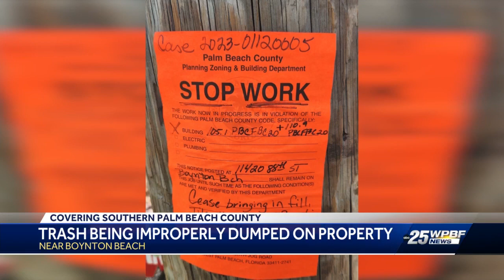'It’s just sad': Boynton Beach landscaper says neighbor is dumping roof tiles, manure and landfil...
'It’s just sad': Boynton Beach landscaper says neighbor is dumping roof tiles, manure and landfill on land